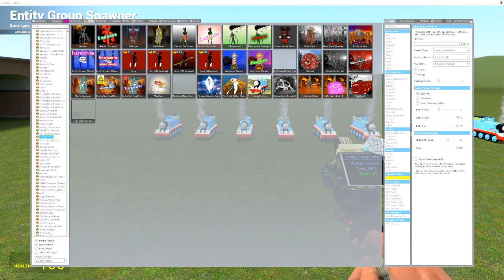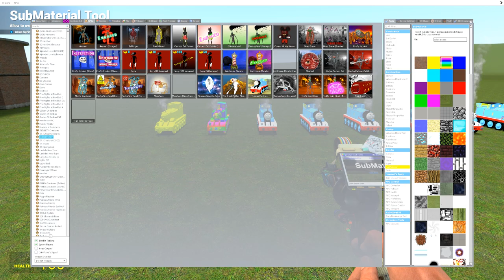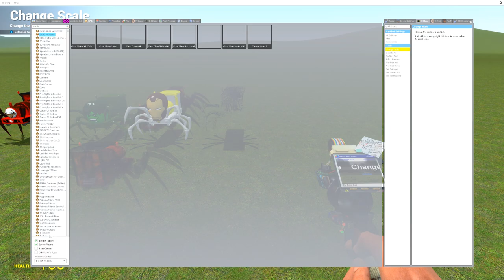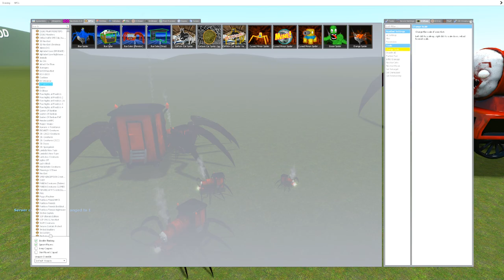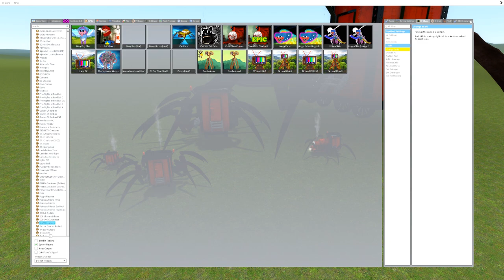Big & Small Cursed Choo Choo Charles vs Cursed Thomas in Garry's Mod